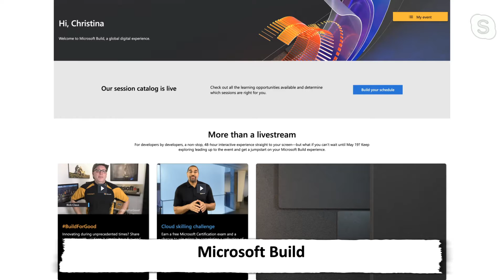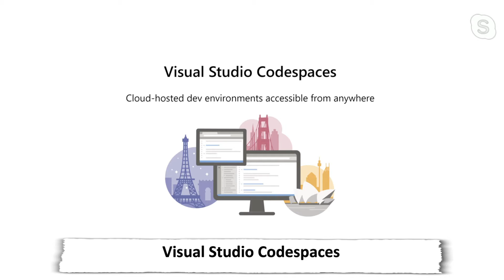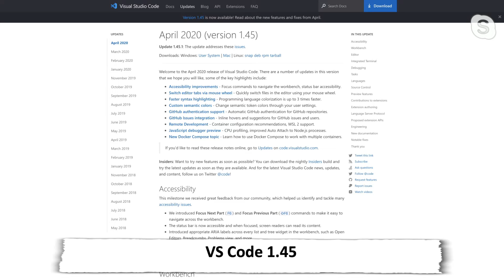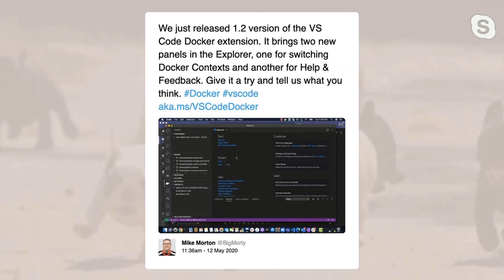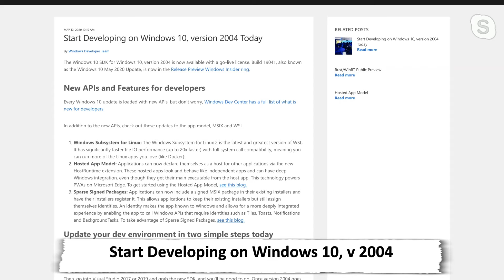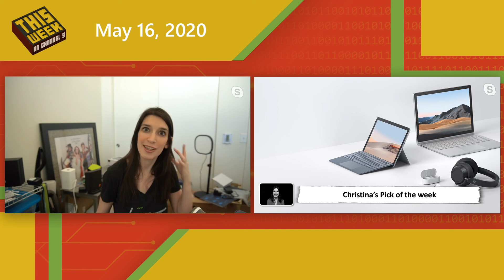TWC9: MSBuild Preview, VS Codespaces, GitHub Satellite, TypeScript 3.9 and more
This Week on Channel 9, Christina is back (with a new camera!) with all of the latest developer news, including:

* 0:51 MSBuild Information -- Register Now
* 2:07 GitHub Satellite Recap
* 2:55 Visual Studio Codespaces
* 4:00 Visual Studio Code 1.45
* 4:40 Python VS Code Extension May 2020
* 4:55 TypeScript 3.9
* 5:10 Docker VS Code Extension Update and Details and the extension is at
* 5:55 Start Developing For Windows 10 v 2004
* 6:24 AI Show
* 6:38 Visual Studio Toolbox
* 6:47 On .NET
*6:54 Christina's Pick of the Week